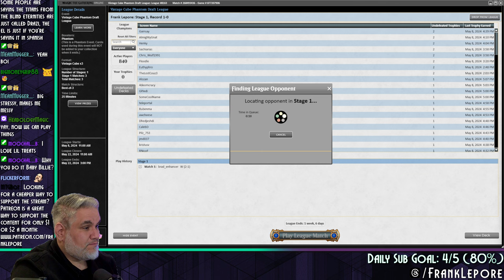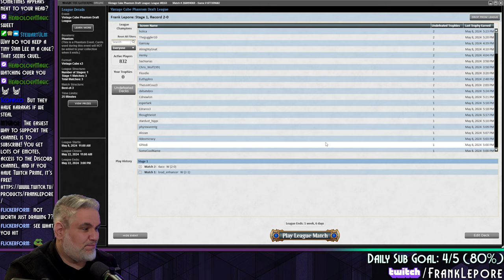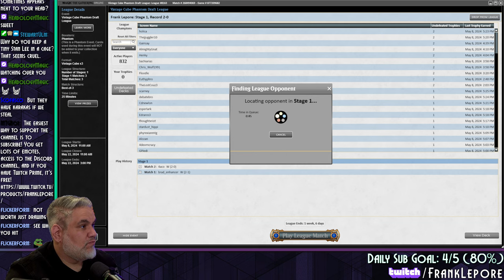Can this tentacled lady go the distance? | Magic Online Vintage Cube Draft